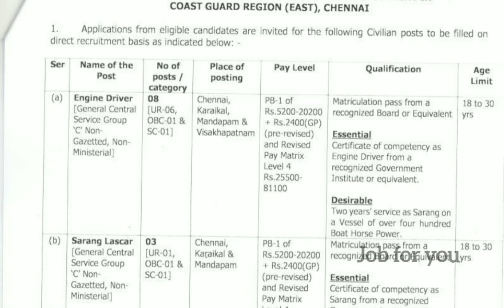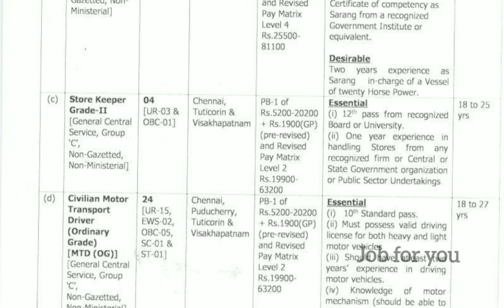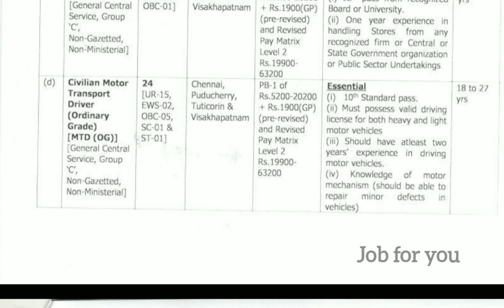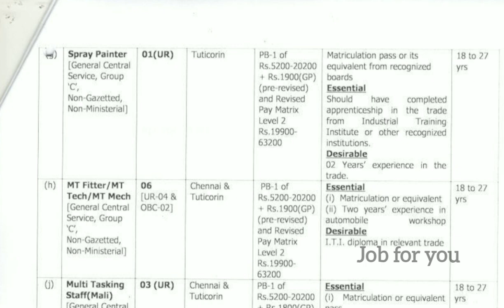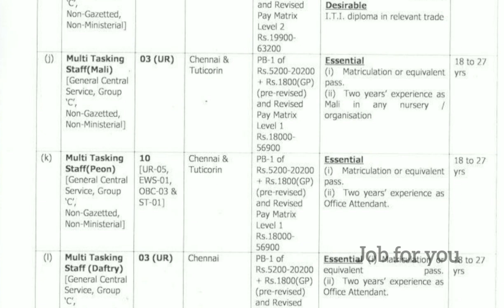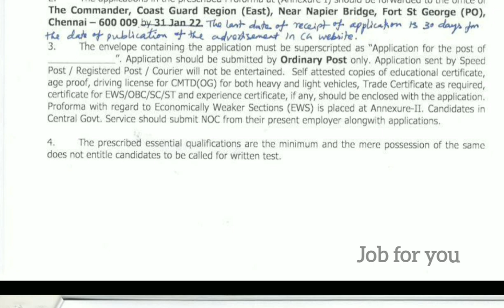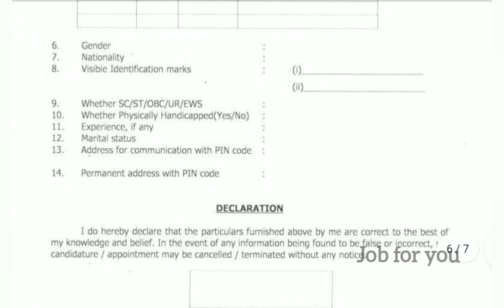Indian Coast Guard Region East Chennai Recruitment 2022 |Coast guard New vacancy Notification 2022